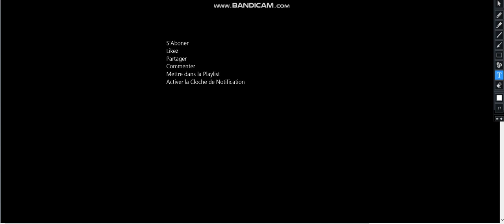Maps S2 - Ep2